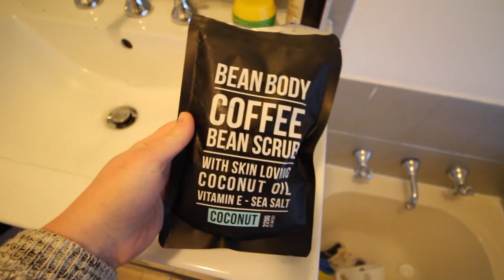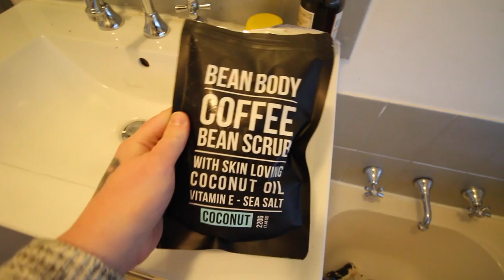TODDLER LEARNS TO VLOG | DAY IN THE LIFE | SAHM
It was a relaxed kind of day in our household, we enjoyed some mother and son time at home as it was fly out day. I shared some of my new favourite vegan meals that i am enjoying, will be doing a video all on our vegan meals very soon. If you want to see more of these day in the life types of videos let me know.

Warnbro WA
Australia 6169